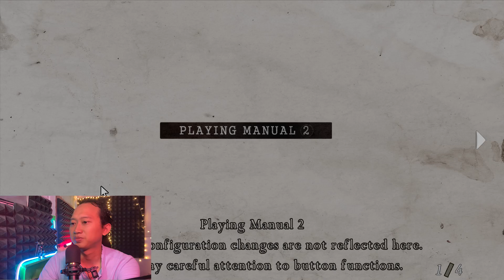Resident Evil 4 HD Project GTX 1050 TI Test Gaming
Test Game Resident Evil 4 HD Project with VGA GTX 1050TI and Ryzen 5 3500x
Specification Computer
16 GB Ram Klevv 3600 Mhz